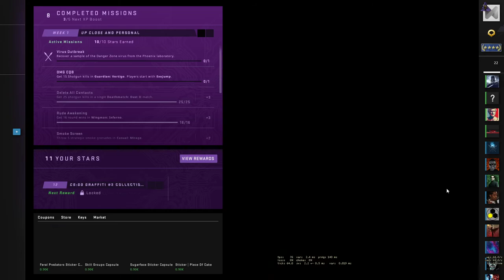CS:GO Danger Zone - Jungle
Introducing DangerZone — a fast-paced battle royale game mode built on CS:GO's tactical gameplay where players use their wits, skill, and resources to fight to the finish.” ... As a Battle Royale game mode, Danger Zone sees 18 players enter a single battle arena, scavenge for equipment, and fight to the last man.